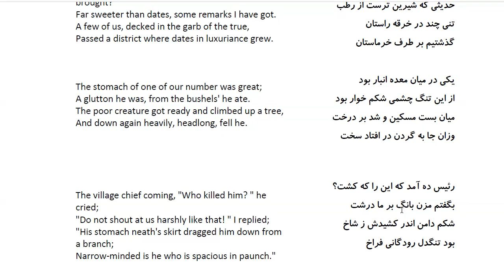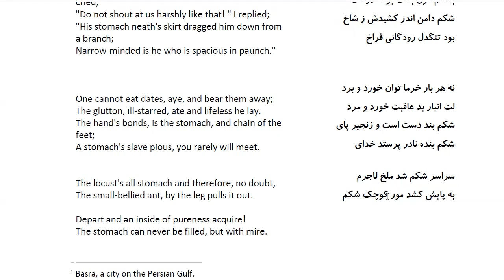Bustan: In Farsi with English Translation-Part 162: حکایت در مذلت بسیار خوردن